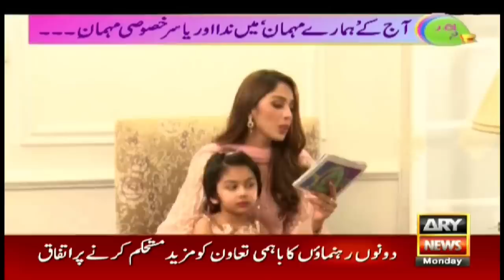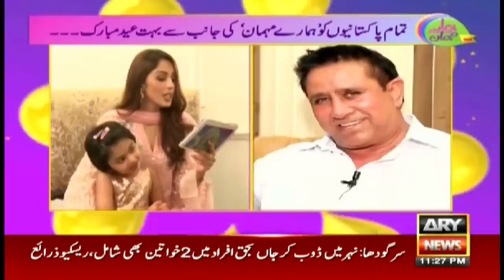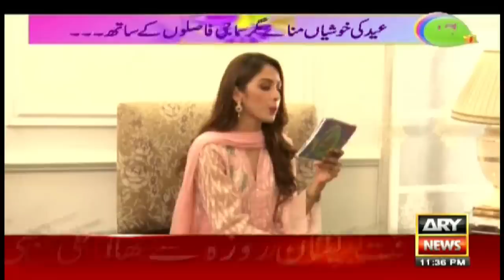Hamare Mehman: Eid special with Nida and Yasir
Fiza Shoaib was hosting the Eid Special show for ARY News.